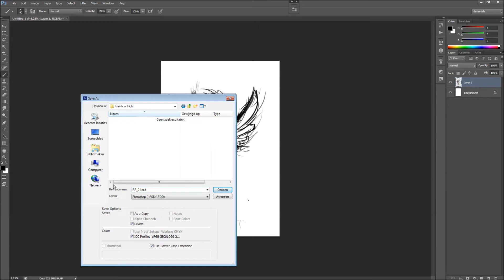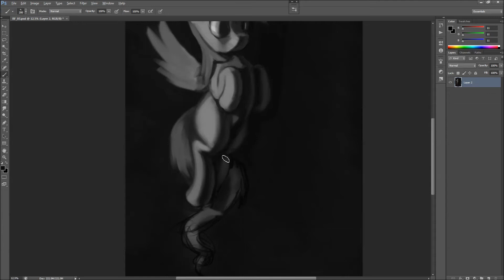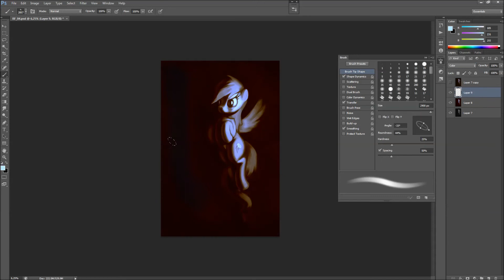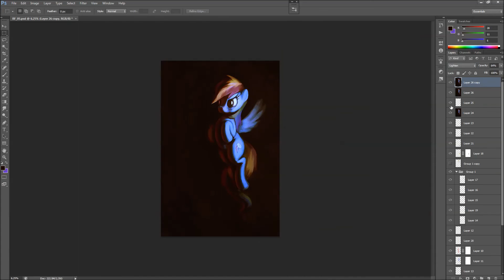[MLP] Rainbow Flight (Painting Time Lapse)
Done during livestream
Some parts are missing... I kind of derped...